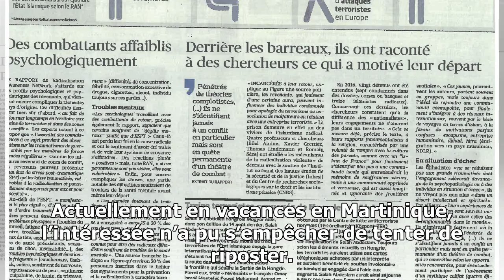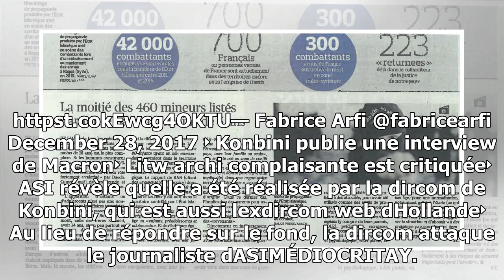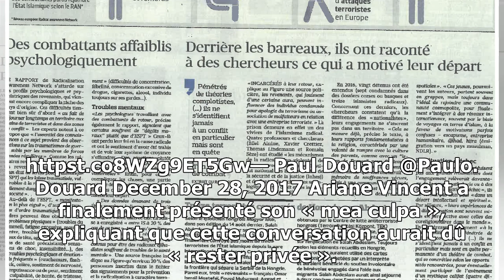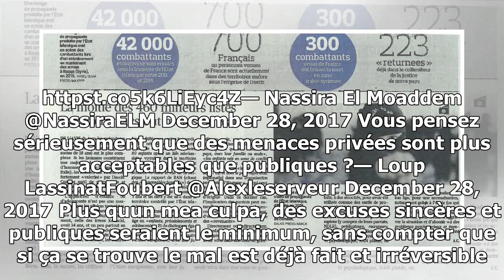Irritée par un article d'«arrêt sur images», la directrice de konbini «balance» l'auteur du papier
Illustration de Twitter — LOIC VENANCE Tout commence par la révélation d’Arrêt sur images que l’interview peu journalistique d’Emmanuel Macron réalisée par Konbini au Niger a été t...